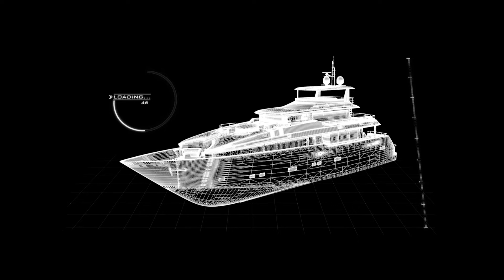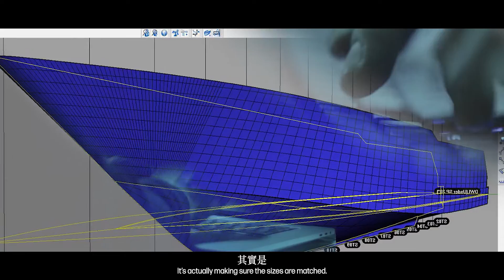2022-01-25 The revolution of Taiwan yacht industry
The revolution of Taiwan yacht industry, is cross-cutting cooperation with interior decorating manufactory, resource sharing and technical support between two party. Introduce 3D scanning structure and inner space, cloud database, 3D drawing to preview final product, and automated machining center to improve production process. Change to Digital Design and Fabrication., but keep carpentry for special handcraft furniture. Improve the production efficiency and quality, bring the young generation and new technical to industry, and lead Taiwan yacht industry to the new future.

Movie Time：５min